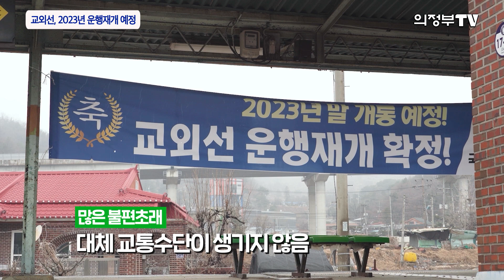의정부에서 고양까지 열차타고?!｜교외선, 2023년 운행 재개 예정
경기북부를 이어주던 유일한 철도망인 교외선은 의정부시에서 고양시까지 기차를 타고 올 수 있었습니다. 2004년 운행이 중단된 후 많은 시민의 아쉬움과 함께 불편을 겪었는데요. 20여년 만인 2023년 다시 한 번 달릴 준비를 하고 있다고 합니다. 어떤 내용인지 함께 알아보시죠.
 경기 서북부를 동서로 연결하는 교외선 기찻길이 2023년 다시 운행됩니다. 교외선은 40여년간 운행되다 지난 2004년 이용객이 적다는 이유로 운행이 중단되며 많은 분들이 불편을 겪었는데요. 이후 노선을 대체할 교통수단은 생기지 않았고, 고양시와 의정부를 오가는 버스 노선은 단 하나밖에 없어 이동하기에 어려움이 컸습니다. 교외선은 고양시 능곡역에서 양주시 장흥역과 송추역을 거쳐 의정부역을 연결하는 32km 구간에 3칸짜리 열차를 정기 운행하는 노선입니다. 교외선이 운행이 재개되면 고양시 능곡역에서 의정부역까지 약 30여분 안에 갈 수 있습니다.
 이를 위해 교외선이 지나는 의정부시, 양주시, 고양시 3개 지차제장과 경기도지사가 만나 운행재개 및 전철화 구축을 위해 힘을 합쳤습니다. 올해 철로 역사 등을 개보수하기 위한 설계비 40억이 정부 예산으로 책정됐고, 낡은 철로 등을 보수하는데 필요한 500억원은 모두 국비로 충당합니다. 연간 운영비 53억원은 세 지자체에서 분담하기로 했습니다.
 이번 교외선운행재개는 경기도 균형발전과 함께 국가안보와 상수원보호 등의 이유로 특별한 희생을 치러온 경기북동부에 적극적인 우대조치가 될 것이란 전망입니다. 또한, 경기북부 발전을 견인하는 교통기반 시설로 확고히 자리 잡기위한 시동을 걸고 있습니다.
 교외선 운행이 재개되면 교통뿐만 아니라 지역 관광산업 등 경기북부 경제활성화에도 큰 도움이 될 것으로 기대됩니다. 이제 추억을 넘어 미래를 이어주는 교외선을 통해 경기북부 발전에 속도가 붙을 전망입니다. 지금까지 의정부 TV 정우진이었습니다.